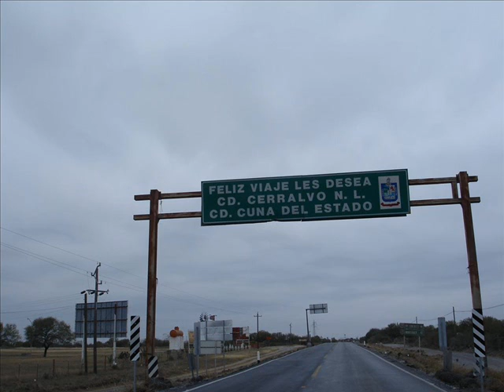CHUY VEGA Y LOS NUEVOS CADETES - LUPE RUVALCABA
AQUÍ LES DEJO ESTE CORRIDITO

LUPE RUVALCABA - CHUY VEGA Y LOS NUEVOS CADETES